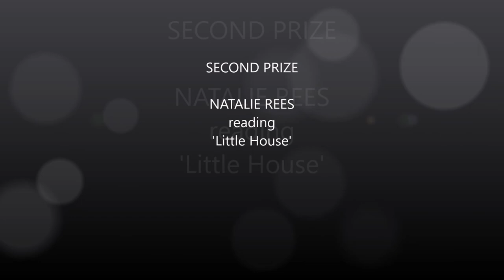Poets & Players 2020 Competition Second Prize Winner Natalie Rees reading 'Little House'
Natalie Rees is an Irish writer living in Bradford where she runs a Play & Creative Arts Therapy practice. She has been a prizewinner in the Penfro (2018) and Flambard (2017) poetry competitions and has published with various UK magazines. Her debut pamphlet is forthcoming later this year with Calder Valley Press.

Sinéad Morrissey’s comments: This poem is composed of four direct addresses to Laura Ingles, with a whole world conjured in between. Funny, wry, self-deprecating and linguistically exuberant, “Little House” offers a re-run of a much-loved television series via unforgettable phrases and capacious syntax.